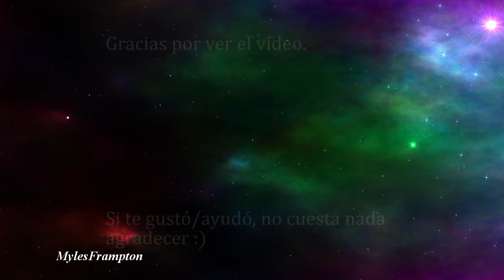Warframe - Build para Lacera (10/10)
Hola a todos, hoy traigo mi build para Lacera . La testeo con corruptos de nivel 100. Espero que les guste.
Música alternativa: Pink Floyd - Echoes